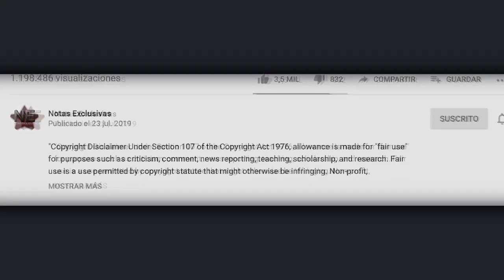En llanto Ninel Conde confiesa que su hermana recayó en cáncer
© Image ~
© Song ~
© interprete ~